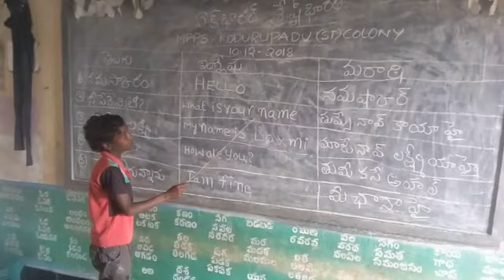Bhasha sangam,marathi,mpps KODURUPADU ST COLONY,nellore rural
Video from marathi